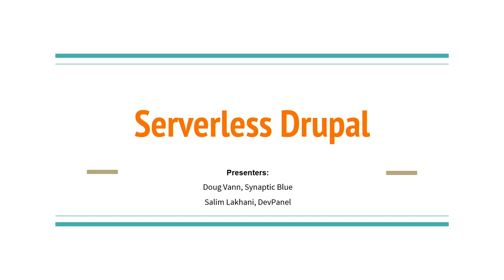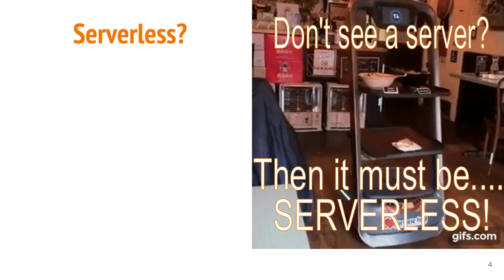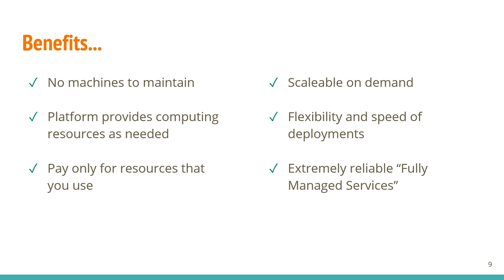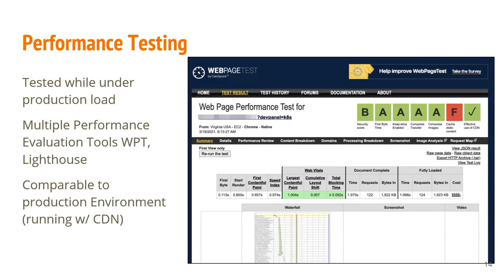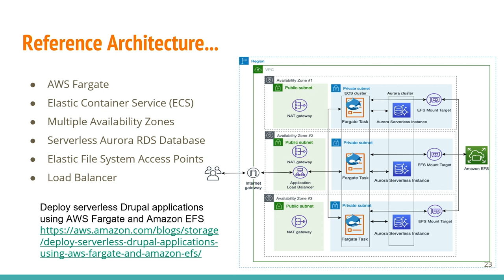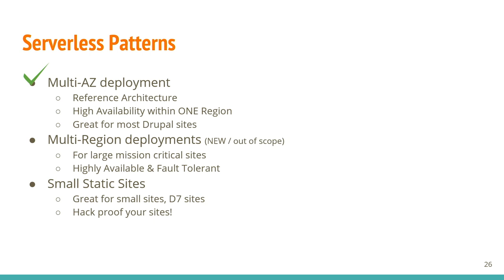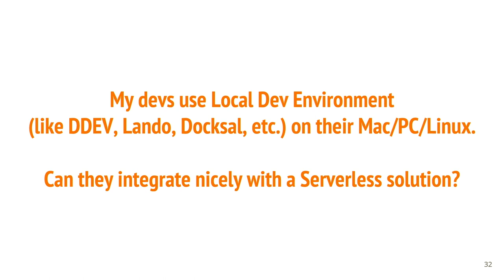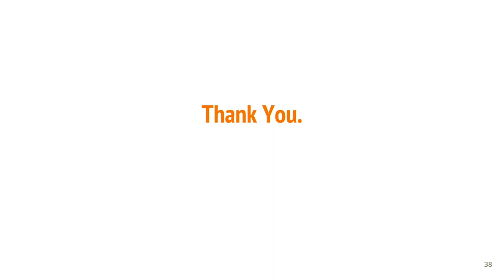Serverless Drupal: DrupalCon Portland 2022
Speakers: Salim Lakhani and Doug Vann

"No server is easier to manage than no server !"

Learn how to deploy Serverless Drupal in the cloud re pre-built "Reference Architecture."

You don't need to be a DevOps expert, you don't have to know Kubernetes... We'll walk you though an implementation that was built by experts at AWS specifically for Drupal. It's built around best practices and can your cut hosting fees by up to 80%.

We will discuss how some organizations have implemented serverless and review the benefits gained from this approach.

The session will include examples of different serverless architectures with links and references to how-to guides.

If accepted, I will invite other organizations / companies to the panel. Options for invitees: VOA (Voice of America), UCSF (University of California, San Francisco), Stanford Law School, Academy of Model Aeronautics, Conference Catalysts, etc.